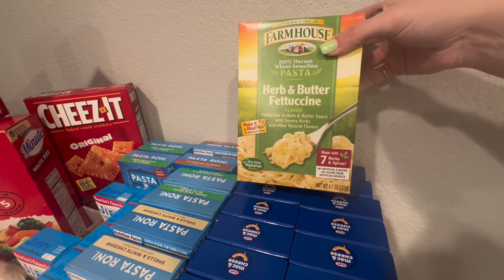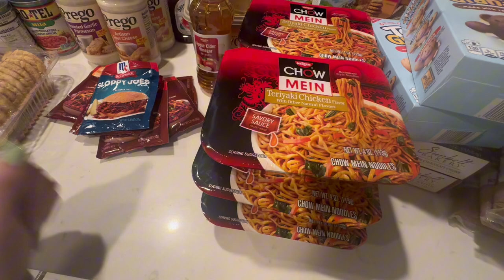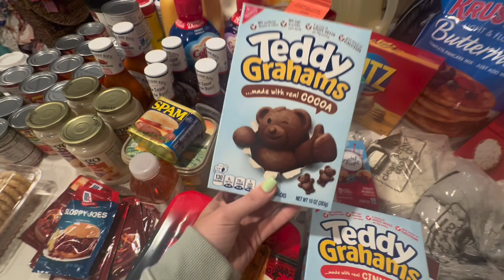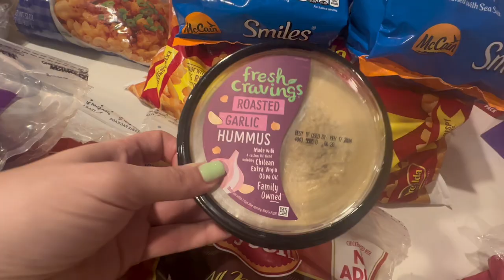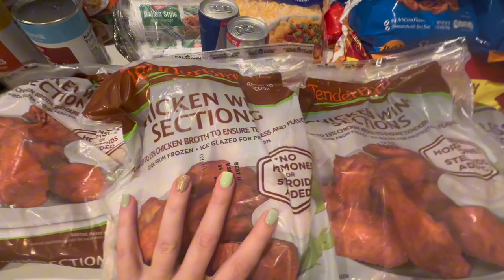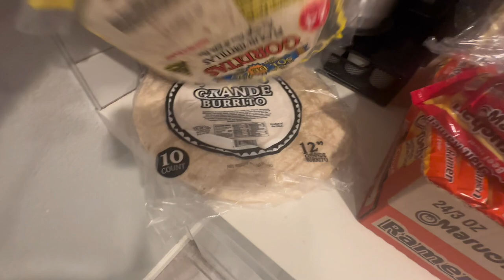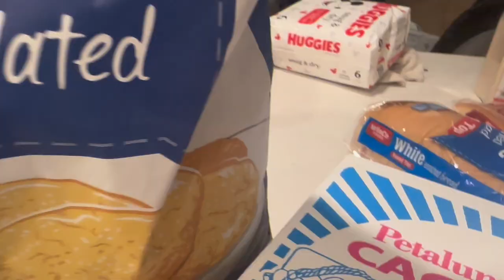🛒 MASSIVE GROCERY HAUL | WINCO FOOD HAUL | 1st TRIP OF THE MONTH | FAMILY OF 6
Hey Y’all!!! Come take a look at all the yummy finds I found at Winco foods! For a family of 6 I think we did pretty good for the month. Everyone is always talking about Costco but there’s so many other amazing grocery stores out here.

This is the first trip of the month! We still have to go back for more!

Don’t forget to check out some of my other videos while you’re here!